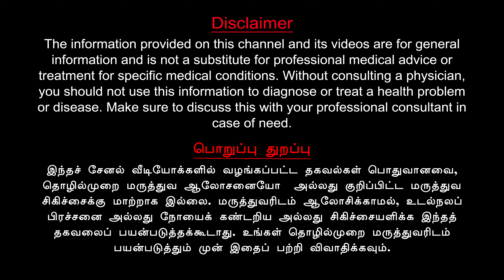Is luck real? | Science behind luck | மலர் மருந்து அதிர்ஷ்டம் தருமா?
Can we get lucky by taking flower remedies? Here is the scientific truth behind flower remedies & luck. மலர் மருந்து எடுத்தா அதிர்ஷ்டம் கிடைக்குமா? அதன் பின்னால் உள்ள அறிவியல் உண்மை.

Chapters:
00:00 Introduction
00:37 What is Luck?
01:45 Heather Flower Remedy
03:28 Gentian Flower Remedy
05:25 Cerato Flower Remedy
07:19 Hornbeam Flower Remedy
08:29 Larch Flower Remedy